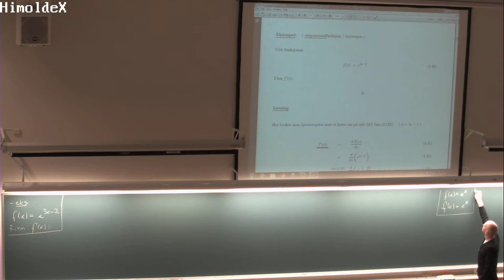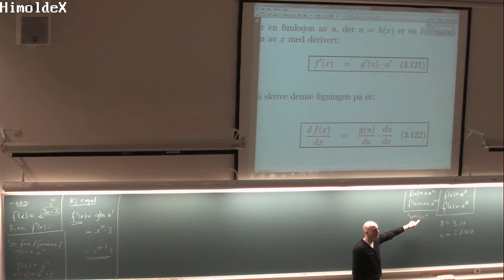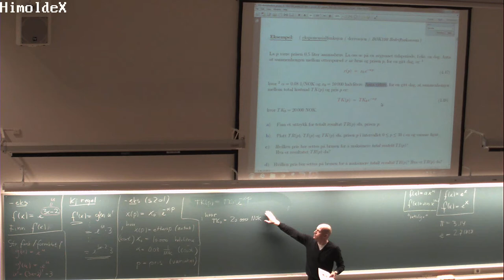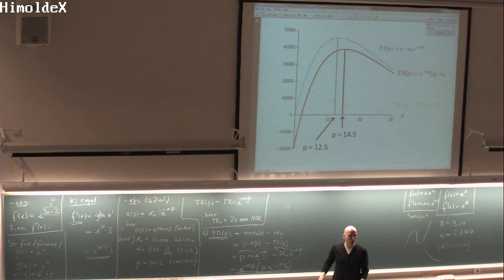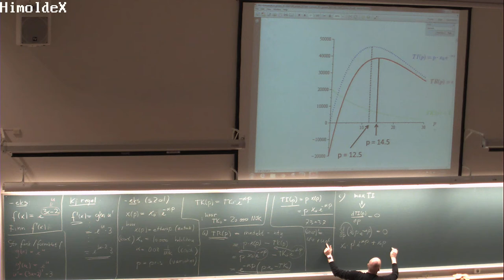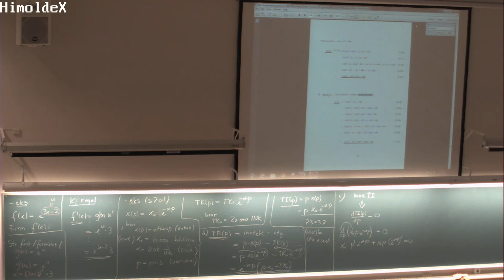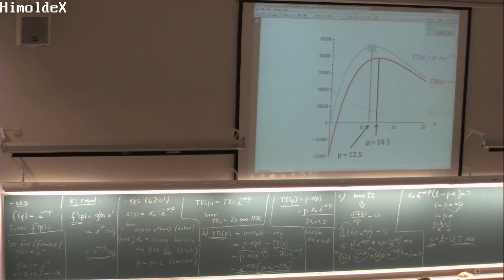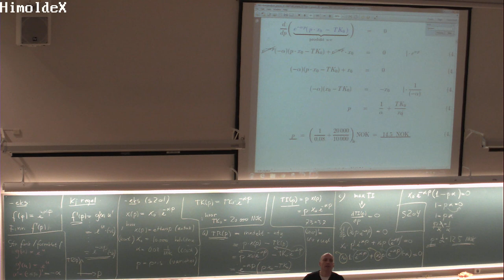140 Forelesning MAT100, (22. okt. 2013)